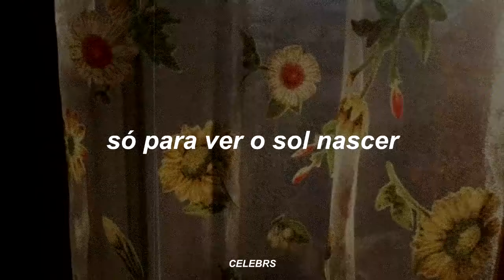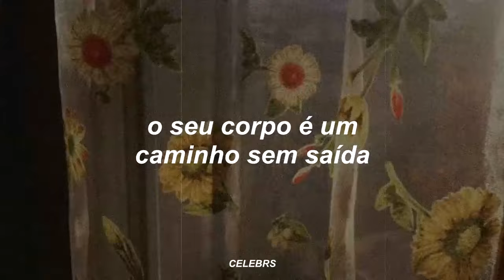baco exu do blues / girassóis de van gogh - LETRA/LEGENDADO